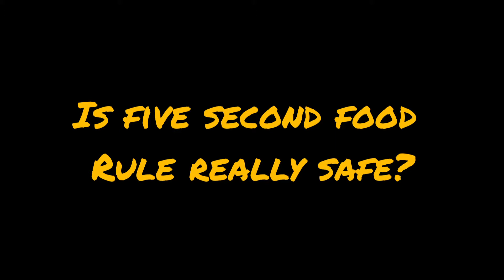Is the Five Second Food Rule True?